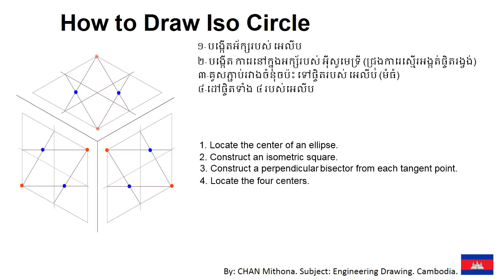ISOCircle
How to draw an Ellipse in Isometric or Iso Circle.